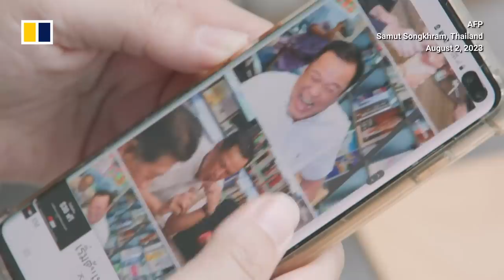Symbol of betrayal? How chocolate-mint drink fell victim to Thailand’s political divide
Chocolate-mint drinks in Thailand have been labelled as “friend-betraying” after Pheu Thai party members were photographed sharing chocolate-mint drink toasts with pro-military party figures. Pheu Thai joined an alliance led by Thailand’s pro-reform Move Forward Party (MFP), only to later part ways with the MFP due to “conservative opposition”. After the image went viral, several cafes and shops joined a choc-mint boycott in a show of support for the MFP.